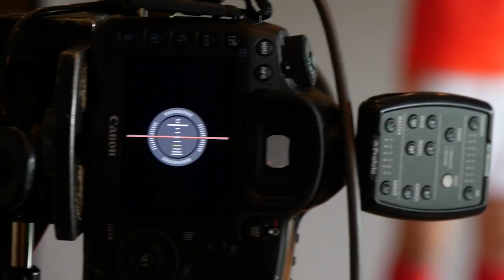Behind The Scenes | Saracens Photocall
Take a sneak peek behind the scenes of yesterday's photocall at the Saracens training ground. Richard Barrington tells us about the hardest thing about being a rugby player...